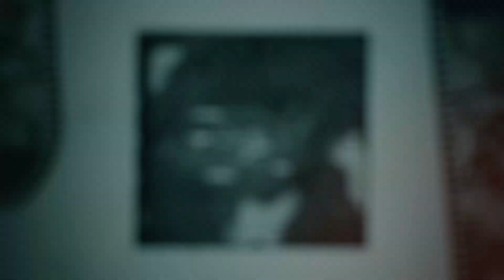Call of Duty Black Ops Cold War - Redlight Greenlight Campaign Mission with Cinematics